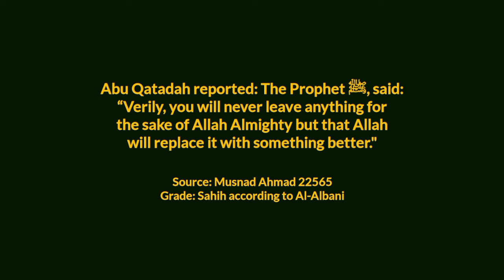A Small Part From His Story | Sheikh Yasser al-Dosari